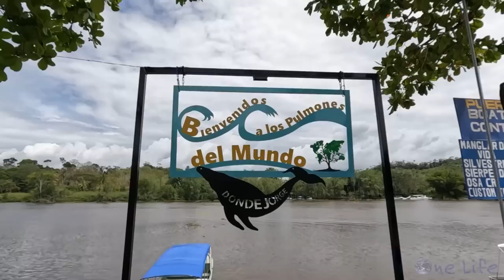We Crash Our Drone and Get Kicked Out of an Anchorage - Episode 75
In this episode, we take our dinghy to Rio Sierpe, the gateway to the largest mangrove sanctuary in Latin America to look for crocodiles. Our search is a bit unsuccessful as we run are dinghy aground and crash our drone. We then sail to Bahia Uvita and experience what may possibly be the worst anchorage we've stayed in. We decide to visit the beach but we are forced to leave immediately. Thanks for coming along on this adventure!

We've collaborated with Epic Water Filters. Together we can help protect our oceans and wildlife one water filter at a time! To grab your own Epic Water Filter gear head over to: